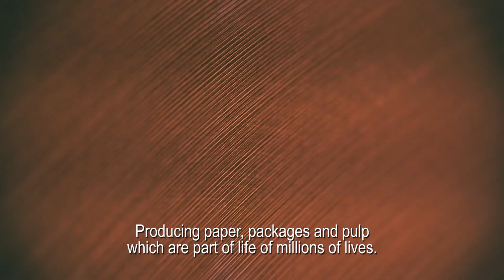Institutional Klabin - 2018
Klabin is the largest producer and exporter of paper for packaging in Brazil, its only company offering one-stop solutions in hardwood, softwood and fluff pulp, and the leader in corrugated board packaging and industrial bags. Founded in 1899, it has 17 industrial units in Brazil and one in Argentina.

With its entire management guided by sustainable development, Klabin pursues integrated and responsible growth that combines profitability, social development and environmental commitment. Klabin has been a component of the Corporate Sustainability Index (ISE) of the São Paulo Stock Exchange (B3) since 2014. It is a signatory to the United Nations Global Compact and to the Brazilian Pact to Eradicate Slave Labor, and seeks suppliers and business partners that share its values of ethics, transparency and respect for sustainability principles.